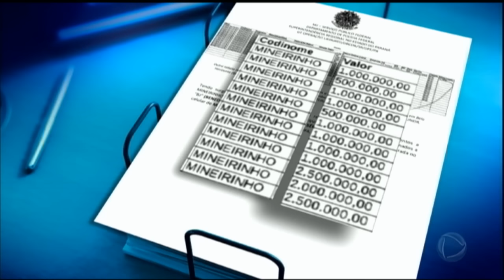Empresário e aliado de Aécio Neves é apontado como operador de esquema de propina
Oswaldo da Costa, um dos principais aliados de Aécio Neves, na época em que ele era Governador de Minas Gerais, é apontado como operador do esquema de propina, na construção da Cidade Administrativa, sede do Governo mineiro. O empresário leva uma vida de luxo. Oswaldo é amigo pessoal do senador Aécio Neves, do PSDB. Oswaldinho, como é conhecido, caiu no radar da operação Lava Jato.